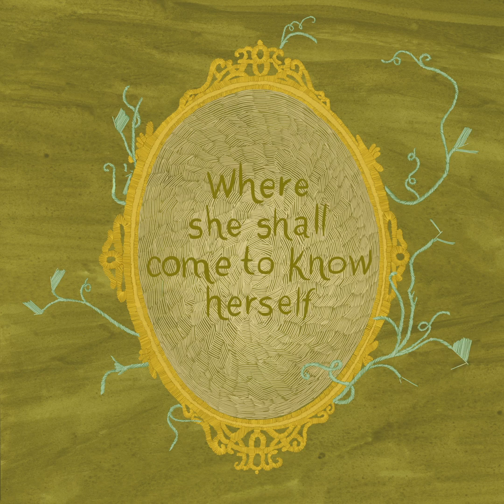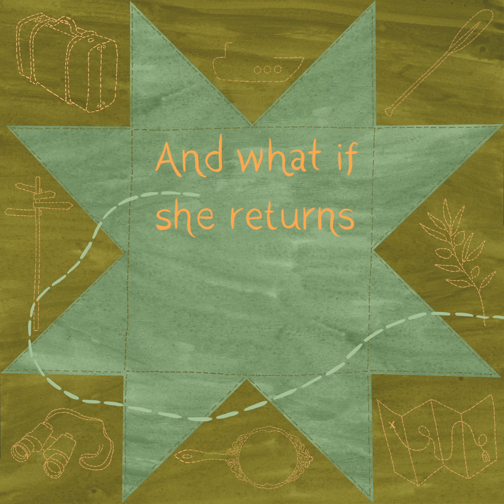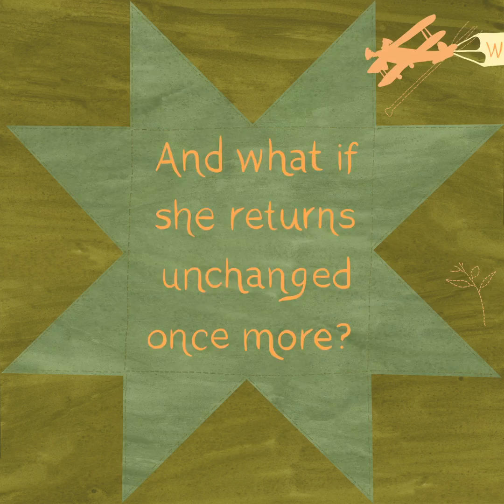Madelyn Read - Roots [Official Video]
Directed and Animated by Eva Dominelli

Lyrics:

She climbs into her 2002 SUV
Only 5,000 kilometers left but it’s all she needs
For the fourth time she’s ready to leave the city
Heading out to find herself at age 23

First she went to Greece to smell the olive trees
Then to Thailand and to Mexico to be by the sea
Now a cross-continental drive will help she thinks
Help me find myself at age 23

Will you fly the whole world round?
Will you wear through the soles of your boots?
Never looking to find yourself by putting down roots

Through the rockies and the prairies she leaves no trace
Marvelling at the joy on each friendly face
Surely one of these fine towns must be the place
Where she shall come to know herself in time and space

When finally she reaches the Atlantic shore
It feels so familiar has she been here before?
What if she can’t find what she’s looking for?
And what if she returns home unchanged once more?

Never looking to find yourself
Always looking all by yourself